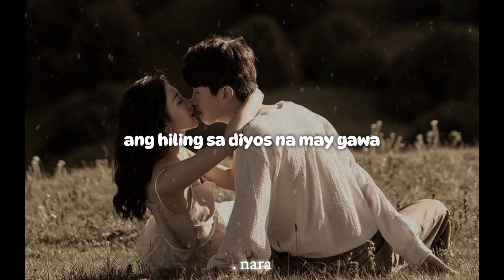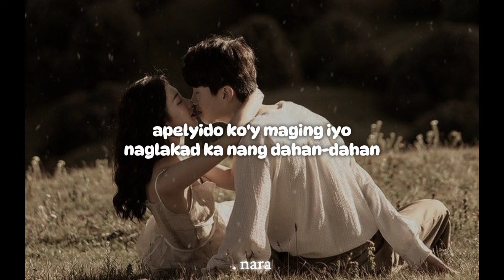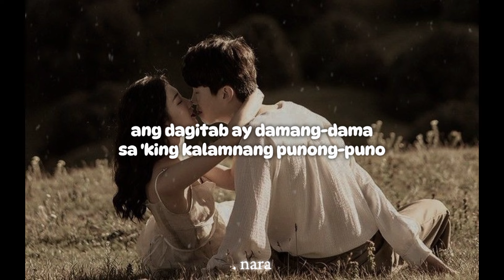SunKissed Lola - pasilyo (Lyrics)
another philip song hehe😗✨

'Di maikukumpara
Sa pasilyo tungo sa 'kin
At hinawakan mo ako't aking 'di napigilang
Ikaw at ikaw (ikaw at ikaw, ikaw at ikaw)
palad ay basang-basa, ang dagitab ay damang-dama
(Ikaw at ikaw) sa 'king kalamnang punong-puno
(Ikaw at ikaw) 'di maikukumpara, araw-araw kong dala-dala
(Ikaw at ikaw) paboritong panalangin ko'y ikaw